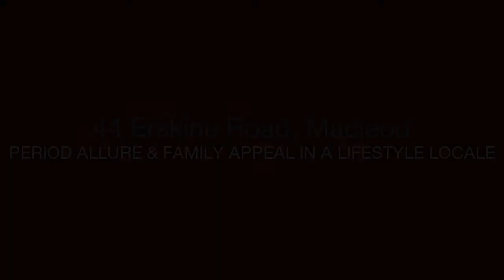Miles Real Estate - 44 Erskine Road - John Levingston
44 Erskine Road, Macleod - The picturesque period profile of 'Erskine', the area's original residence, is an inviting introduction to a superb lifestyle highlighted by flexible family accommodation, north-facing rear garden and easy access to amenities. Moments to Macleod P-12 College, village shopping, parklands and train station, this handsome home c1922 on a 661m2 allotment (approx) retains its comfortable heritage character enhanced by modern features throughout a fabulous three bedroom, two bathroom floorplan. Ready for a family to immediately enjoy and further improve when desired, this charming home comprises formal lounge room, sun-filled living room, spacious kitchen, laundry, central heating, reverse-cycle air-conditioning, polished floorboards, strapped ceilings, wonderful entertainment deck overlooking level garden, carport and huge double garage.

John Levingston : 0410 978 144 -